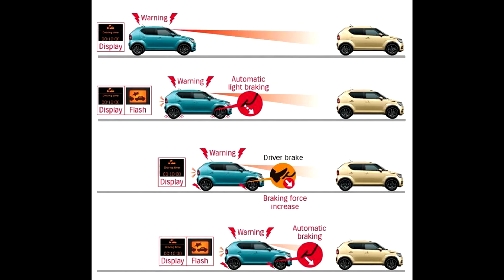Suzuki Ignis 2017 1.2 DualJet 4WD 90KM PL TEST Carolewski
Test Nowego Suzuki Ignisa 2017. Silnik 1.2 DualJet 90KM z napędem AllGrip.

KUPUJESZ NOWY SAMOCHÓD? CHCESZ DOSTAĆ OFERTĘ NA PREZENTOWANY MODEL?

Wersja wyposażeniowa Elegance, cena prezentowanego modeu 68 900 Pln + 3090 Pln za dwukolorowy lakier.
Zobaczcie jak sprawdził się ten kompaktowy Crossover

Gościnnie Jarosław Maznas

Samochód udostępnił Dealer Suzuki Germaz

Fot: Carolewski.pl